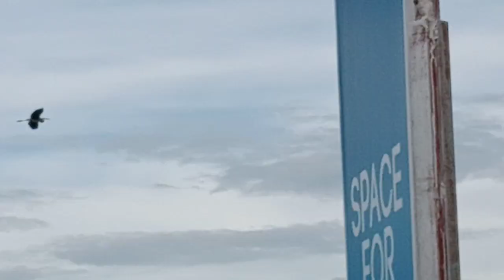December 10, 2022